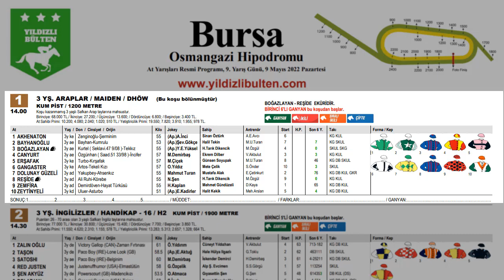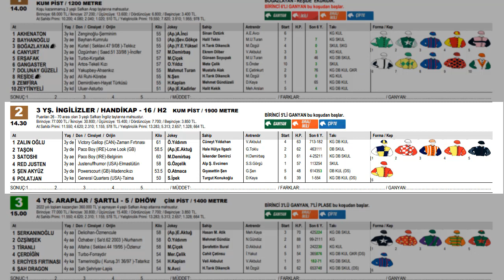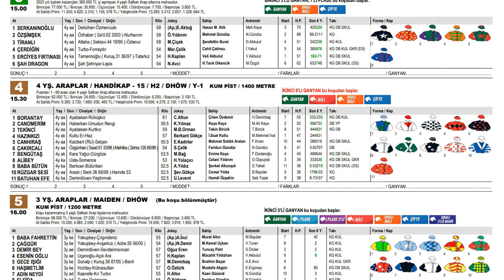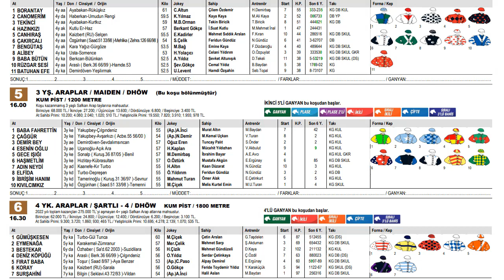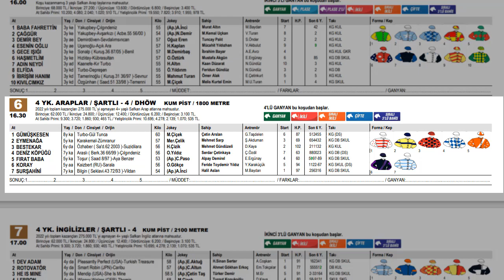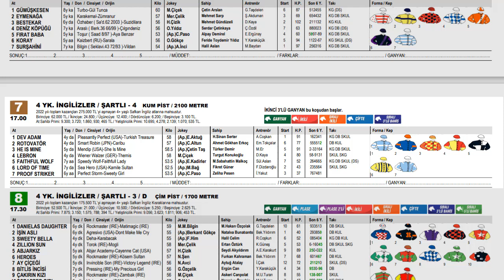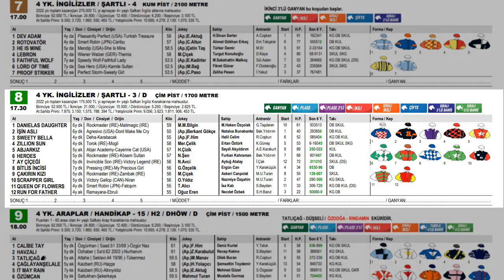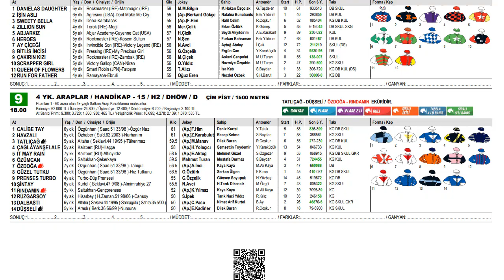9 Mayıs 2022 Pazartesi Bursa At Yarışı Tahminleri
Bursa At Yarışı Tahminlerimizde 9 koşu detaylı olarak yorumlanmıştır.
2 adet güvenilen banko önerimiz vardır.